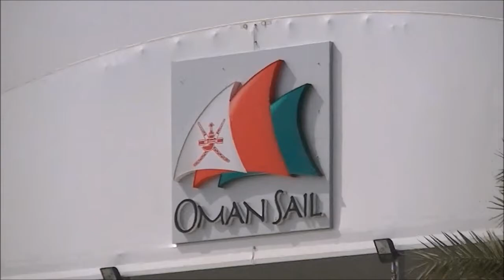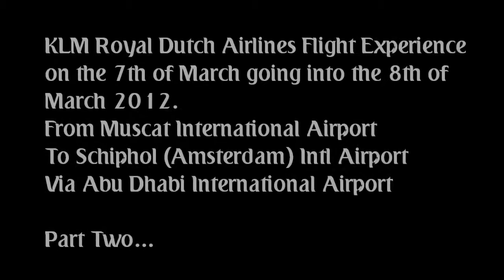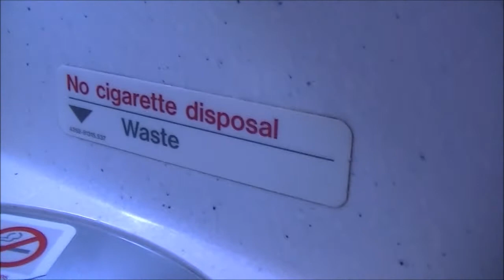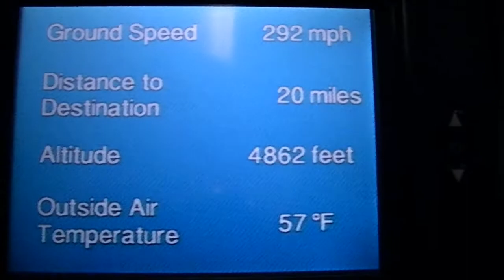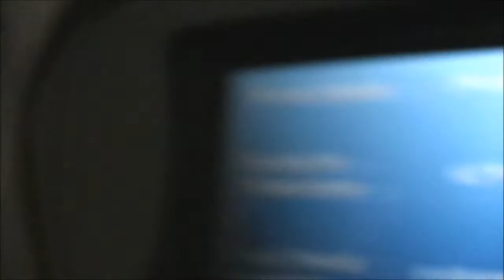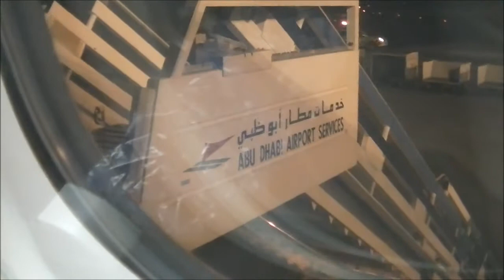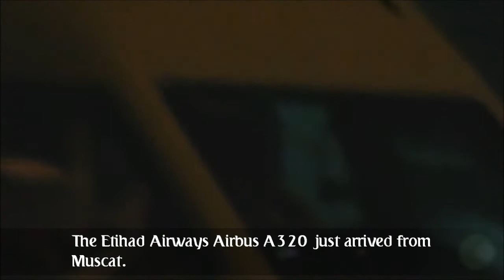KLM Airbus A332 Flight Experience Part Two